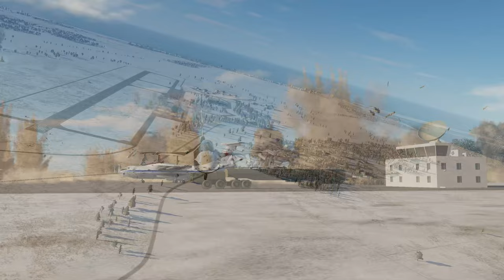Gotland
Russian military build-up has prompted Sweden to assess / reinforce the island of Gotland.

Gotland is the closest point to Russian territory and highly vulnerable to Russian invasion.

Russia has amassed a large number of military aircraft and heavy armament just off the eastern tip of Gotland in disputed Swedish territory.

Russia refuses to communicate in the matter through the usual diplomatic channels...

To that end a Swedish corvette, the HSwMS Malmö has been tasked to moor off the southern tip of the island in readiness and target the large munitions cache.

Sweden has place a NASAM surface to air missile site on the eastern point of the island to combat the threat of the silkworm cruise missile site that Russia has deployed.

In addition intelligence shows that there is an active Russian SA-6 KUB SAM emplacement in the disputed zone.

In addition to the corvette 2 Swedish F-16s have been dispatched to neutralise these threats...